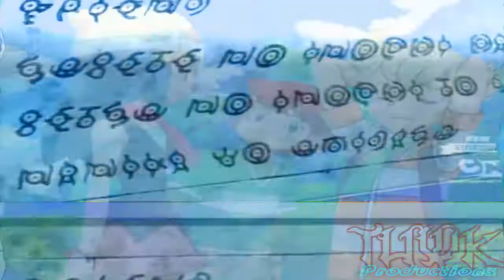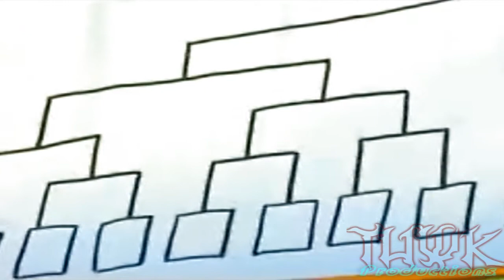Team Twinleaf~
Wow, I honestly thought I lost this...

Anyywho~ This is an old video from my 2nd account. I don't know what I was on making this but it's pretty hilarious xD. Both, the song AND the video works were funny.

As requested by my dear old friend, Kena275, I re-uploaded it.  :)

Creator: WonderHeroes
Opening Picture: N/A
Anime: Pokémon Diamond & Pearl
Software: Sony Vegas Pro 10